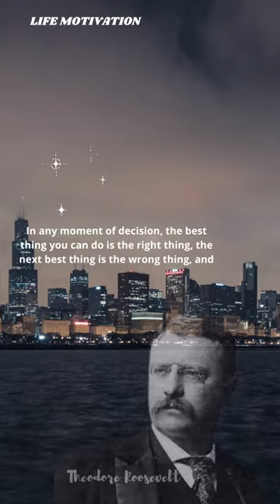Theodore Roosevelt#shorts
Theodore Roosevelt,often referred to as Teddy or by his initials, T. R., was an American politician, statesman, soldier, conservationist, naturalist, historian, and writer who served as the 26th president of the United States from 1901 to 1909. He previously served as the 25th vice president under President William McKinley from March to September 1901 and as the 33rd governor of New York from 1899 to 1900. Assuming the presidency after McKinley's assassination, Roosevelt emerged as a leader of the Republican Party and became a driving force for anti-trust and Progressive policies.

hashtags;
motivational video shorts
life inspirational video shorts
inspirational video shorts
life motivational video shorts
speaking word video shorts
wise word video shorts
aphorisms video shorts
# shorts motivational life videos
# shorts vidio life quotes
# shorts video motivation life
# shorts video inspirational stories